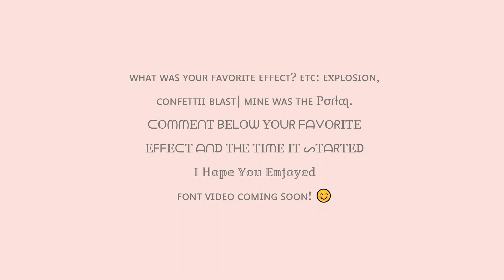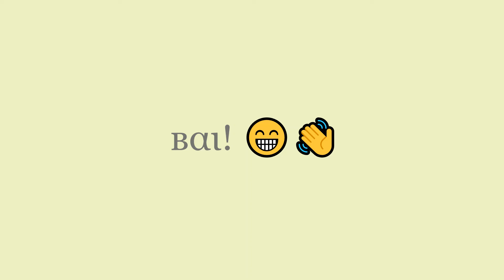Roblox Usernames Not Taken (May 2021 Edition)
~Open Me~

ᑕOᗰᗰEᑎT ᗷEᒪOᗯ YOᑌᖇ ᖴᗩᐯOᖇITE EᖴᖴEᑕT ᗩᑎᗪ TᕼE TIᗰE IT ᔕTᗩᖇTEᗪ